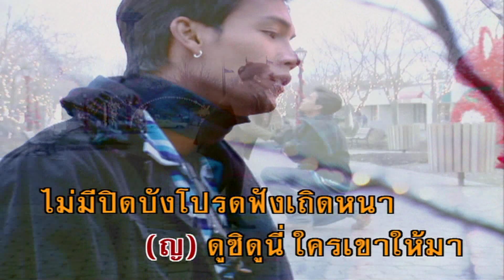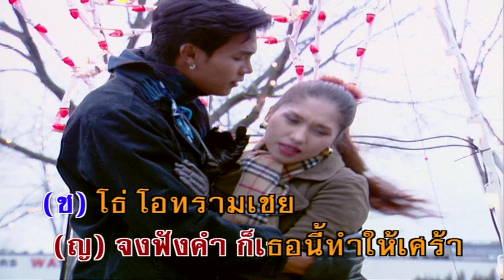หนีไม่พ้น - ธานินทร์/ดาวใจ (คาราโอเกะซาวด์ดนตรี)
เพลง หนีไม่พ้น
ขับร้องโดย : ธานินทร์/ดาวใจ
คำร้อง/ทำนอง : สมศักดิ์ เทพานนท์/ธนิต ผลประเสริฐ

ช. ดวงชีวัน โกรธเคืองฉันเรื่องอะไรจ๊ะ
ญ. มาทำไม ออกไปให้ไกลดีกว่า
ช. อรทัย ฉันมีผิดใดเล่าหนา
ญ. อย่ามาพูดจา ถอยไป ถอยไปให้ไกลตัวฉัน
ช. แหมงอนจริงจริง พี่มาง้อหยิ่งจริงหนอ
ญ. มีคนรอ ออกไปง้อเขาเถิดนั่น
ช. ดวงชีวี รักเธอไม่มีแปรผัน
ญ. เบื่อคำรำพัน ทุกวัน ทุกวันจนฉันระอา
ช. อย่าโกรธเลยเชิญ หันหน้ามาฟัง ไม่มีปิดบัง โปรดฟังเถิดหนา
ญ. ดูซิ ดูนี่ ใครเขาให้มาขอถามทีว่า ผ้านี้ของใคร
ช.  ตอนกลางวันหยุดงานฉันผ่านไปเห็นเข้าแล้วพอตอนเย็น
ก็เลยซื้อเอามาให้น่ะ
ญ. แหมดีจริงเออ สวยจริงนี่เธอขอบใจแต่ยังอาลัย
ช้ำใจ ช้ำใจ ใครเห็นใจเรา
ช. อ้าว เป็นอะไร เหตุใดร้องไห้ใครทำเรอะ
ญ. จงฟังคำ ก็เธอนี้ทำให้เศร้า
ช. โอทรามเชย รักเธอไม่เคยให้เหงา
ญ. อกตรมซมเซาเพราะเราๆ เก่าไปไม่งาม
ช.  รัก รัก รัก พี่ยังรักอยู่เสมอน่ะจ๊ะ
ญ. อุ๊ย เพ้อ เพ้อ เพ้ออย่ามาละเมอเพ้อพล่าม
ช. โองามทรามวัย ถึงจะเก่าไปก็งาม
ญ. อย่ามาลวนลามเพราะเธอคิดทรามทำช้ำดวงใจ
ช.  เหตุใดยังเคืองฉันเรื่องใดกันแม่ชื่นชีวัน บอกฉันหน่อยได้ไหม
ญ. ดูซิ ดูนี่ จดหมายผู้ใดฉันค้นมาได้ ใต้หมอนของคุณ
ช.  นี่ลายมือเธอ ที่เธอเขียนตอบกันฉันไงล่ะเขียนมานานวัน
โอ๊ยสี่ปีมิควรเคืองขุ่น
ญ.  อ๋อคงเป็นจริงหลงลมโทษโกรธเคืองคุณโปรดจงการุณนะคุณ นะคุณ
ช.  สิ้นเคราะห์ไปที
ญ.  อ๋อเย็นวันวาน เลิกงานแล้วหลบไปไหนทำอะไร กลับมาถึงบ้านตีสี่
ช.  โธ่งานมันรุม สุมมีมากมายเต็มทีต้องตรวจบัญชี
งบดุลค้างปี บวกลบคูณหาร
ช. แหมเจอพอดี สวัสดีครับนี่จดหมาย
ช. เอ้า แล้วมาทำไมละเนี่ย
ช. เจ้านายใช้มาเชิญอ่านเป็นอะไรหรือจึงไม่ไปทำงานตั้งสิบกว่าวัน
เสียงานเสียการเชิญชี้แจงไป
ญ. อ้อ ไม่ไปทำงานแท้แน่จริงๆต้องติดผู้หญิงแน่จริงใช่ไหมดูซิ ดูนี่
นั่นสีอะไรลิปติคดวงใหญ่ ใช่ไหมคนดี
ช. โธ่เธอจงฟัง
ญ. อุ๊ย ไม่ฟังทุกอย่างแลเห็น
ช. โธ่ ใจเย็นเย็น
ญ. ไม่เย็นแล้วละคุณพี่
ช. โธ่ แม่ขวัญชีวา
ญ. ไม่ต้องพูดจาพาที อยากตบคนดี
ช. ขอที ขอทีเถอะครับ
ญ. เอาซิเป็นไรอยากตบคนดีขอตีสักที อย่าหนีเลยคุณ
ช. โอ๊ย